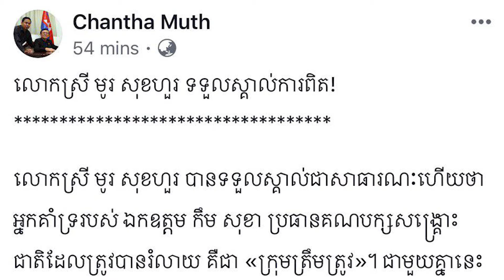លោកមុត ចន្ថា៖ លោក​កឹមសុខា មិន​ធ្វើ​នយោបាយ​ដោយ​​ហិង្សា​ជា​ដាច់​ខាត